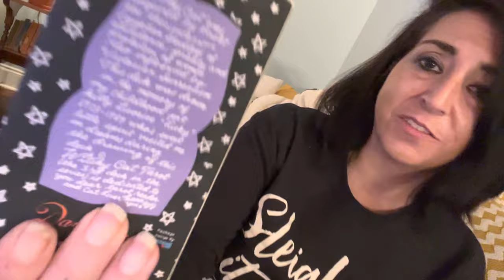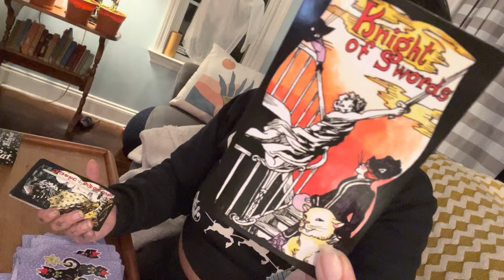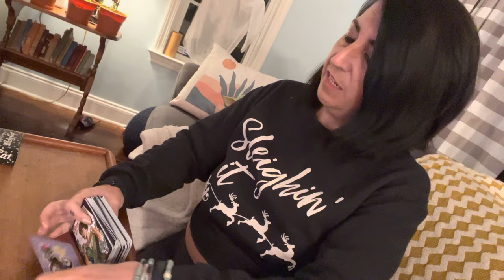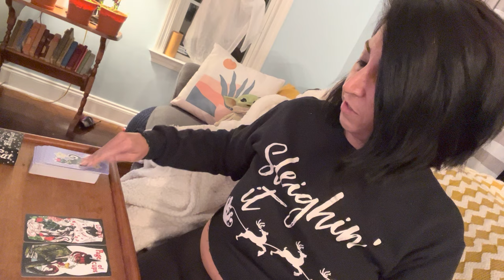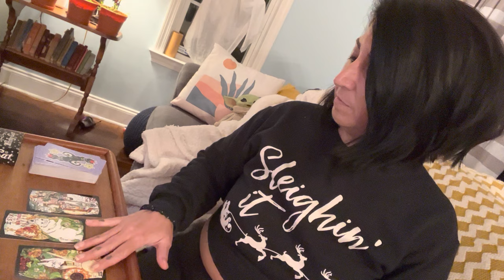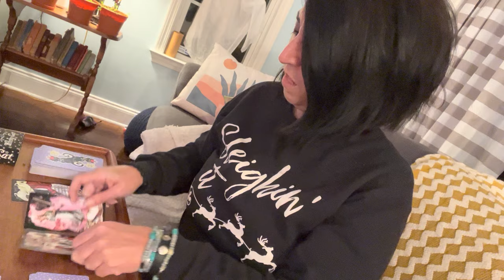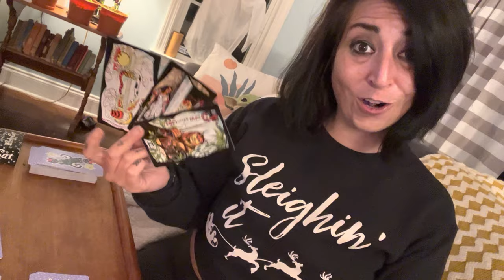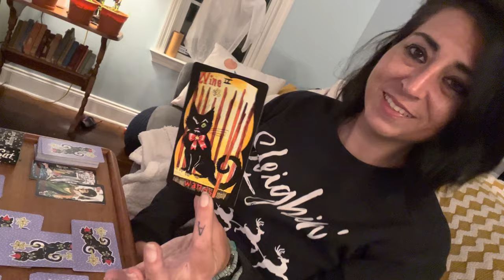📦UNBOXING THE DAME DARCY WITCHY CAT TAROT & BONUS GOOD STUFF 3 card read for ALL 12 signs!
⚠️🪐 WE SHOULD ALL BE WORRIED ABOUT ECLIPSE SEASON & THE REST OF OCTOBERS ASTROLOGY! HERE’S WHY!🪐⚠️

OCTOBER PERSONAL READ SPECIALS
$22.22 Stregas spooky season choice - I pick a random spooky themed deck for you and give you random General messages (10 min)

$33.33 General energy check - looks at past present & future energy currently affecting you as well as outside energies surrounding you & current blockages (15 minutes)

$44.44 Hoodoo Tarot ancestor messages with book read, channeled messages from your spirit guides using intuitive tarot and a bonus historical book reading and original author interpretation of the cards in your spread. (20 minutes)

$55.55 Russian gypsy intuitive channeling session with book read. Are use a unique 25 card square deck and utilize all cards to put together a energetic map to give you random channeled messages. This also includes a strict reading from the book regarding the messages that turn up in your reading. There are sample readings using this deck on my channel currently. (20 minutes)

$77.77 shadow work from Dark Wood tarot with book read & oracle - I only offer a shadow work readings in the month of October so if you want one this will be the only time this year that you can get one. These readings are not pleasant they are meant to pick you apart and tear you down to build you up stronger. Shadow work is messy this will help you see the light at the end of the tunnel hopefully and point you in the right direction to healing. (30 minutes)

$88.88 love connection - I pull two sets of cards, one for you and one for your person of interest to look at past present and future energies of you both individually as well as the connection as a whole. I prefer to have the zodiac signs of each party involved you are also allowed to ask three questions if you would like but that is not required.

$111.111 past life reading karma/soul mate. - I will use multiple decks to try to get to the bottom of who you were in a past life and what karma you might have dragged with you into this one. I will also take a look at soulmate energy to see if there’s any present or on the way to you.